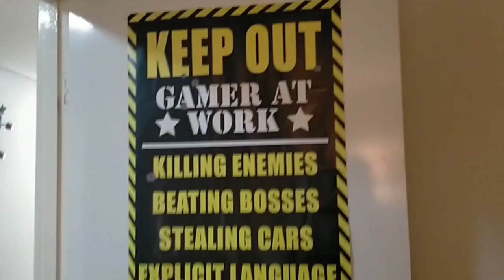Vlog: 21.2.2021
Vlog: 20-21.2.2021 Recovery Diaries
@emopixiee on Twitch, Instagram, Twitter & Tiktok